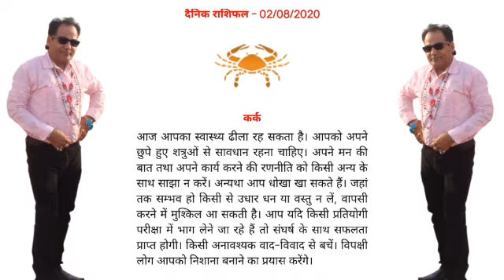Live Video By Davinder Verma Ji